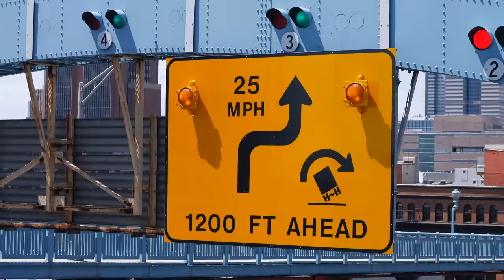DON'T CLIMB THE BRIDGE!!